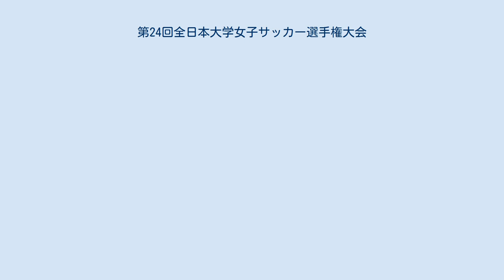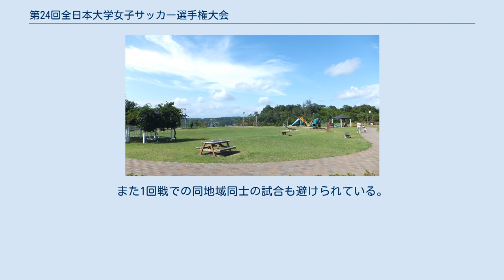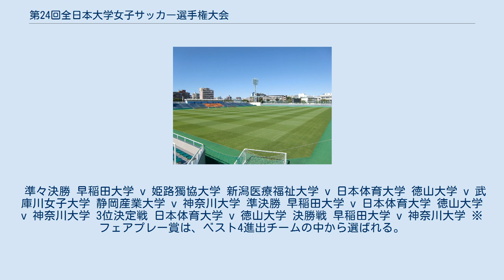第24回全日本大学女子サッカー選手権大会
第24回全日本大学女子サッカー選手権大会は、2015年12月26日から2016年1月17日にかけて兵庫県と東京都で開催された、全日本大学女子サッカー選手権大会である。
別称は、インターカレッジ女子サッカー（略称・通称：インカレ女子サッカー）。
 今大会は冠スポンサーが無くなり、日程が年またぎ開催に戻った。
大会キャッチコピーは「私、咲け。」。
 各世代の日本代表に関わる選手が過去最大規模と、大会のレベルは上がってきている。
反面、地域実力差や試合間隔については課題が残っている。
大会ポスターには、慶應義塾大学の栃木栞が起用されている。
 基本的に大会実施年度のJFAサッカー競技規則に従い、参加チームによるノックアウト方式で、3位決定戦も行う。
その他の事項については女子委員会において協議の上決定する。
 主な独自規定 ※背景色濃い目のチームは優勝経験校。
 ※関東第1 - 3、北信越第1、東海第1、関西第1・2、中国第1の代表校には、シード権が与えられ、同地域同士が同じブロックに入るのを避けられている。
また1回戦での同地域同士の試合も避けられている。
 準々決勝 早稲田大学 v 姫路獨協大学 新潟医療福祉大学 v 日本体育大学 徳山大学 v 武庫川女子大学 静岡産業大学 v 神奈川大学 準決勝 早稲田大学 v 日本体育大学 徳山大学 v 神奈川大学 3位決定戦 日本体育大学 v 徳山大学 決勝戦 早稲田大学 v 神奈川大学 ※フェアプレー賞は、ベスト4進出チームの中から選ばれる。